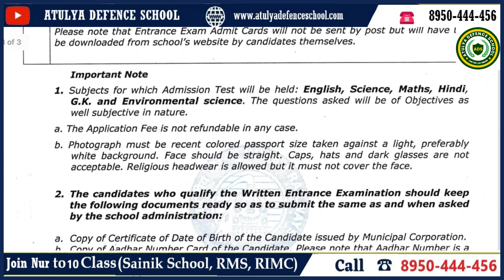OAK GROVE SCHOOL 2024 | ADMIT CARD OUT | oakgrovehighschool coachinginambala.